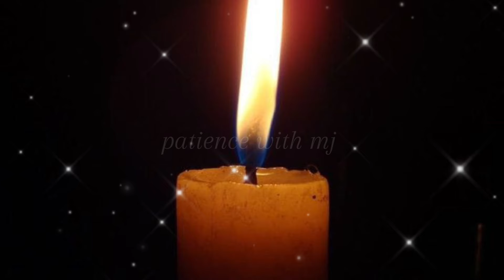Allah Ka Sahara | Best Islamic patience Quotes| Patience Meditation with Mj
For patience and mind relaxation plz listen to this video, Islamic channel